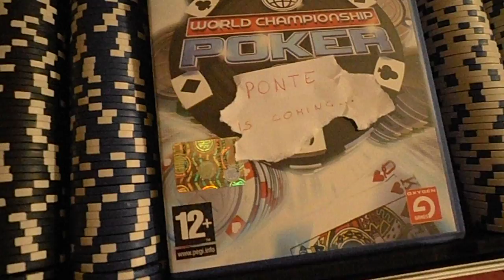Rewelcome Dio del Poker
In memoria dell'antico tempo Glorioso del Dio del Poker